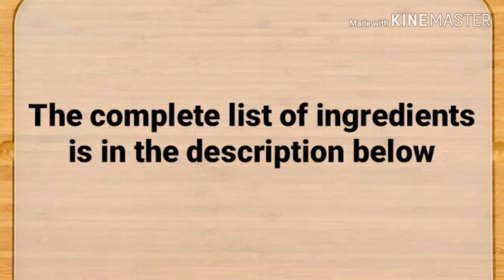The Best Embutido Recipe | How to Make Embutido | PORK EMBUTIDO | Steamed Filipino Meatloaf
EMBUTIDO

INGREDIENTS:
1 kilo ground pork
1 medium- size carrot (minced)
1 medium-size red bell pepper (minced)
2 tbsp onion (minced)
1 tbsp garlic (minced)
1/4 cup sweet pickle relish
3 tbsp raisins
1 tbsp salt
1 tsp ground black pepper
2 eggs
1/2 cups evaporated milk
1/4 cup bread crumbs
1/2 cup grated cheese

FILLING (optional)
Hotdogs, cooked and sliced
Eggs, hard boiled, sliced into wedges